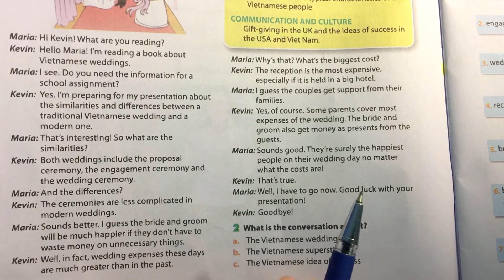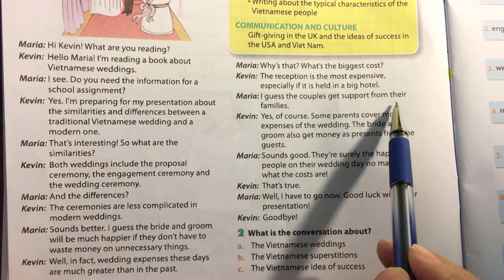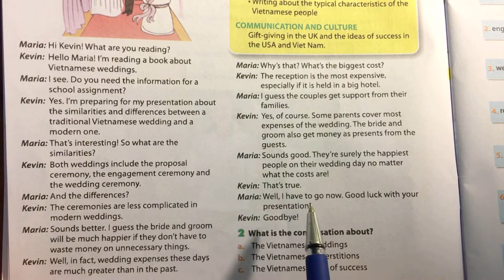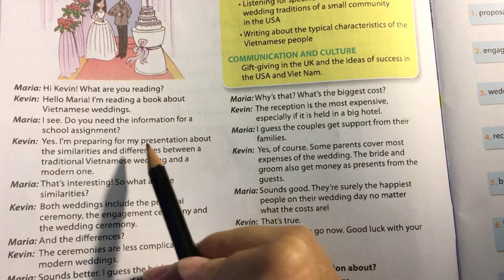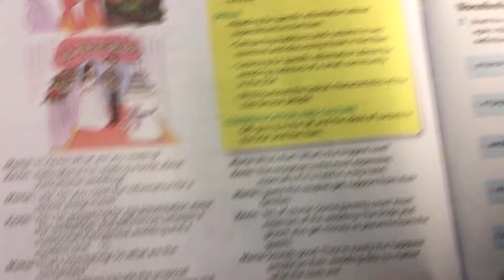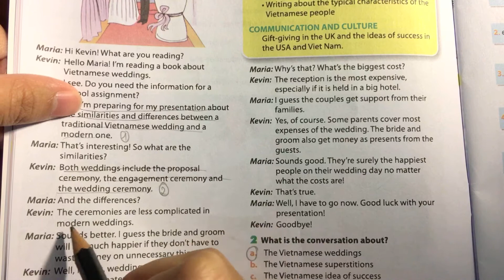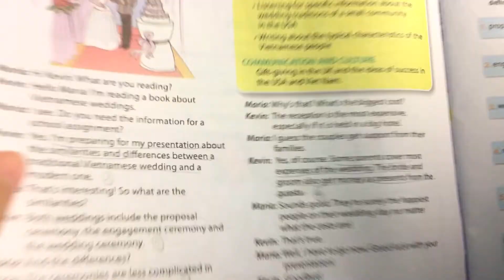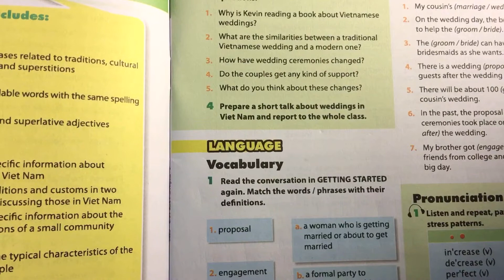Getting Started - trang 16 Unit 7 SGK Tiếng Anh 10 mới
Trả lời Getting Started trang 16 Unit 8 SGK Tiếng Anh 7 mới tập 2 với lời giải chi tiết, ngắn gọn nhất sẽ giúp các em nắm bắt các kiến thức cơ bản và nâng cao một cách nhanh nhất
Phần mở đầu 00:00
Task 1: 00:25
Task 2: 02:20
Task 3: 03:15
Task 4: 10:10 .